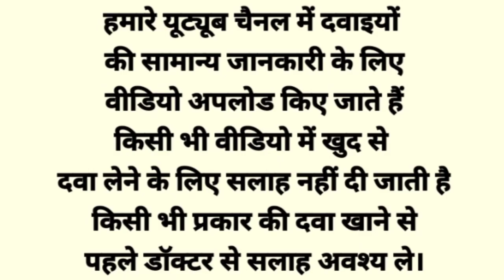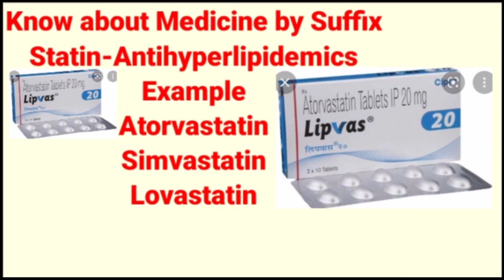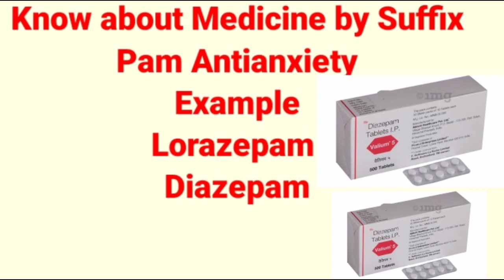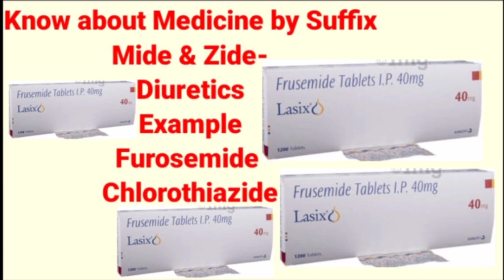किसी भी मेडिसिन का फार्मूला और उसका उपयोग कैसे पता करें_@pharmacy4716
किसी भी मेडिसिन का फार्मूला और उसका उपयोग कैसे पता करें_‎@Pharmacy 47